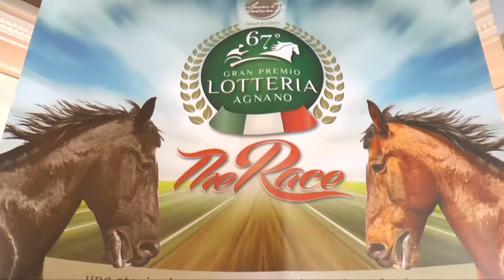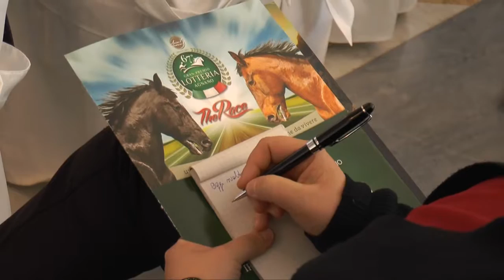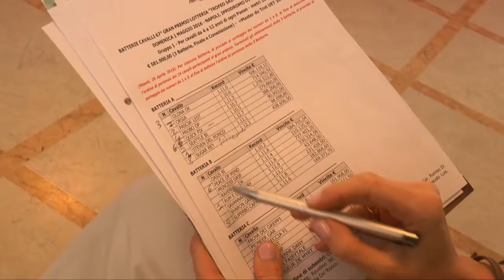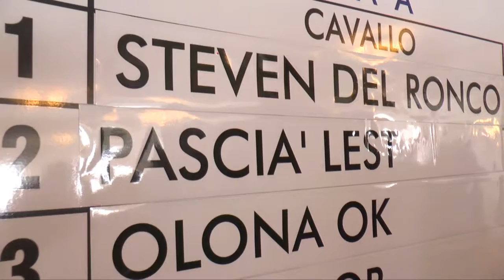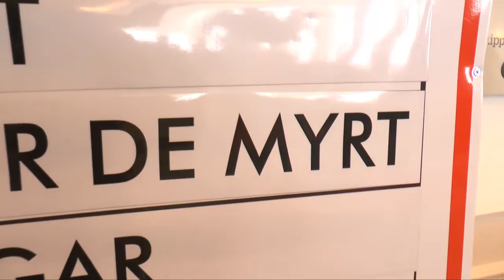Sorteggio 67esimo gp Lotteria di Agnano e conferenza stampa (26/04/2016).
Sorteggio dei numeri di partenza dei cavalli partecipanti al 67esimo gp Lotteria di Agnano e conferenza stampa di presentazione dell'evento ippico internazionale in programma all'Ippodromo di Agnano la prima domenica di magio (2016). Le interviste: Pier Luigi D'Angelo presidente CdA Ippodromi Partenopei, Patrizio Oliva Associazione Milleculure, Francesco Scordato ad Saint-Vincent Resort&Casino (main sponsor) e Luca D'Angelo ad Ippodromi Partenpei (Videoinformazioni per IP Ippodromi Partenopei).
(Ufficio Stampa Ippodromi Partenopei - Ippodromo di Agnano, Napoli).